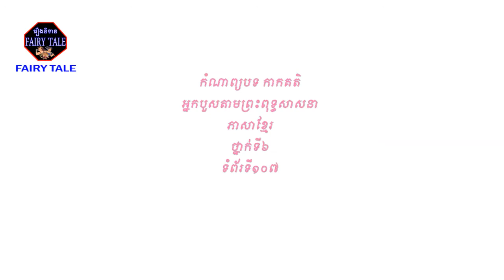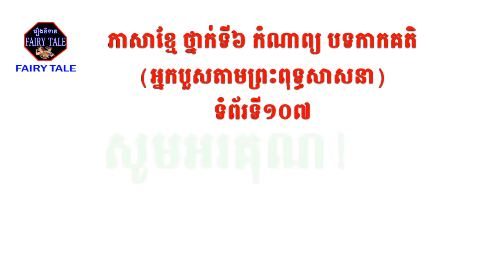FAIRY TALE # Khmer Poem in Grade 6 on Page 107 ភាសាខ្មែរថ្នាក់ទី៦ កំណាព្យបទកាកគតិ ទំព័រទី១០៧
Greetings to all parents! In this channel I have created videos related to various stories as well as poems and songs. Good luck everyone!

FAIRY TALE,
Best Regard